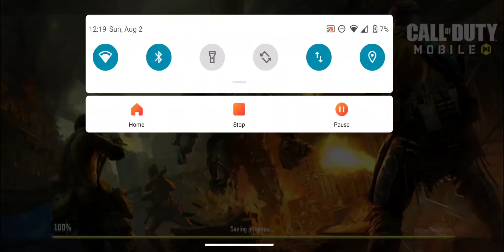COD Mobile: Sticks and 5 S8/²